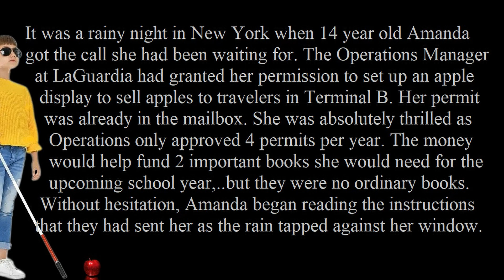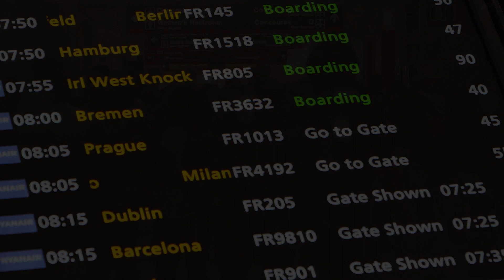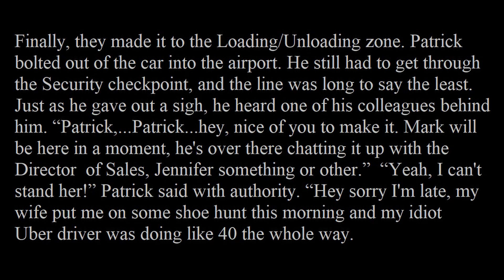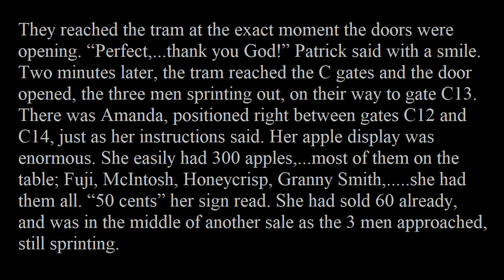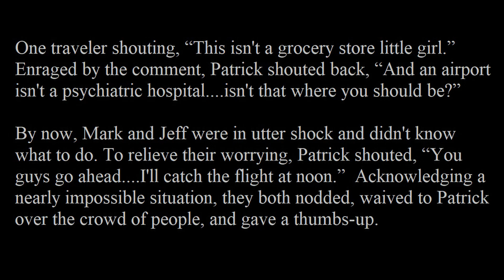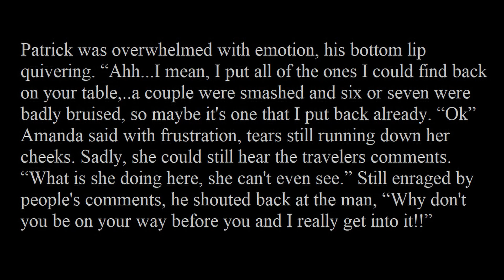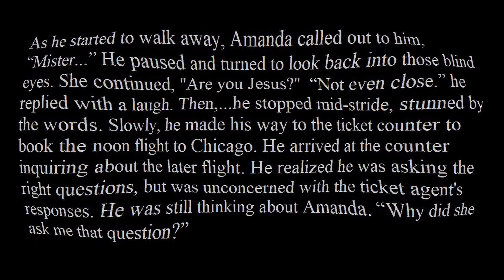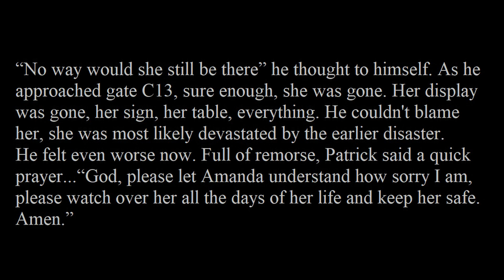The Girl at LaGuardia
Three men are in a rush to catch a flight, but one of them doesn't make it, due to a life changing event that he never saw coming.

MUSIC 1
Artist  -  Beatrice
Song  -  I Like the Soft Wind

MUSIC 2
Artist  -  Soaking Worship
Song  -  Prayer in the Spirit

VIDEO IMAGES
Videvo

IMAGES
Google Images
* Thumbnail created by Johnny Anonymous